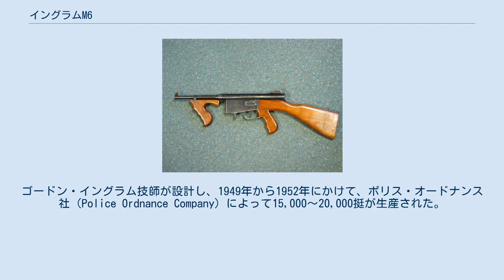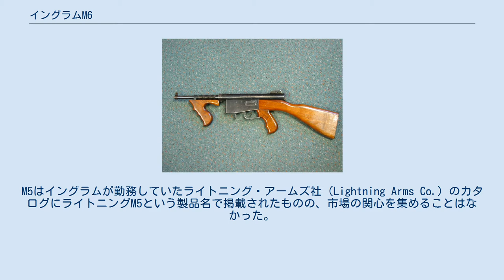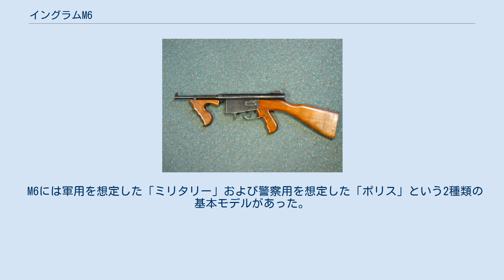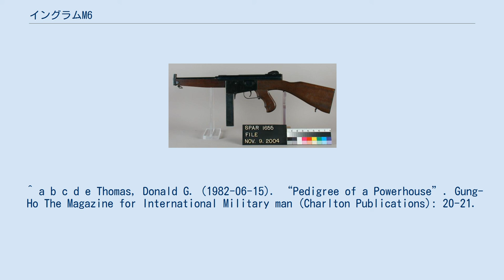イングラムM6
イングラムM6（Ingram Model 6）は、アメリカ合衆国で設計された短機関銃である。
ゴードン・イングラム技師が設計し、1949年から1952年にかけて、ポリス・オードナンス社（Police Ordnance Company）によって15,000～20,000挺が生産された。
キューバ海軍、ペルー陸軍などに売却されたほか、アメリカ国内の警察機関や刑務所でも採用されている。
ペルーではライセンス生産も行われた。
 短機関銃は、第二次世界大戦を通じて世界的に普及した銃器の1つであり、先進的かつ将来性のある分野として、戦時中から銃器設計者らの注目を集めていた。
しかし、終戦後に放出された軍余剰品が市場に溢れたため、短機関銃の設計競争は苛烈を極め、性能やコスト面などで優れた一部を除き、無数の設計案が淘汰されていった。
復員兵として帰国したイングラムが警察向け短機関銃の設計に着手したのはこの時期だった。
 1946年、イングラムはM5と称する短機関銃を設計した。
これは当時、軍部がM3短機関銃の後継装備、すなわちM4短機関銃の模索を行っていたことを踏まえ、それに次ぐ製品という意味合いでなされた命名であった。
M5短機関銃はチューブ型のレシーバーに3点の可動パーツ（トリガー、シアー、ボルト）を組み合わせたシンプルかつ軽量な設計だった。
M5はイングラムが勤務していたライトニング・アームズ社（Lightning Arms Co.）のカタログにライトニングM5という製品名で掲載されたものの、市場の関心を集めることはなかった。
 1949年、イングラムは3人の友人と共にポリス・オードナンス社を設立、新たに設計したM6短機関銃を発表した。
当時設計された他のアメリカ製短機関銃と同様、M6には木製フォアグリップや放熱フィン付き銃身など、トンプソン・サブマシンガンの影響が色濃く反映されていた。
一方、基本設計はM5から引き継がれており、トンプソンより非常にシンプルだった。
同年、カリフォルニア州警察幹部会議にてデモンストレーションが行われ、その後に一定数が購入されている。
 アメリカ国内で数千丁が販売されたほか、ペルーによる輸入および国産化も行われた。
1951年にペルー向けの輸出が初めて行われ、1952年にはイングラム自らがペルーへ赴き、ミリタリー・モデルのライセンス生産を開始させた。
最終的に8,000丁ほどのM6がペルー国内で製造された。
 アメリカ国内では警察や刑務所で採用されたほか、国外ではペルー陸軍やキューバ海軍によって採用された。
アメリカ海兵隊でも試験が行われたが、採用には至らなかった。
 1952年、イングラムがポリス・オードナンス社を離れ、間もなくして同社は倒産した。
この直後、イングラムはM6を発展させたM7を発表している。
M7はクローズドボルト機構と独立した射撃モードセレクターを備え、法執行機関向け短機関銃として宣伝が図られたものの、売上は芳しいものではなかった。
国内の短機関銃市場に見切りをつけたイングラムは、外国政府向けの売り込みを始めた。
1954年、イングラムはタイに赴き、同国政府向けの短機関銃としてM8を発表した。
これはM6を元に、開口部のカバーや安全装置の改良を加えたモデルだった。
イングラムは数年間タイで過ごし、M8の設計と売り込みを図っていたにも関わらず、最終的にはポリス・モデルとミリタリー・モデルを1丁ずつ試作したのみで、採用には至らなかった。
アメリカへの帰国後、M8に伸縮式銃床を取り付けたM9を設計したものの、これもわずか1丁の試作品が製造されたのみだった。
 ミリタリー・モデル（ペルー製） イングラムM6の外見はトンプソン・サブマシンガンに類似しているが、これはアメリカ合衆国の法執行機関向けにトンプソンの安価な代用品として販売する事を意図していた為である。
トンプソンと同様の.45ACP弾仕様のほか、9x19mmパラベラム弾や.38スーパー弾を使用するモデルもあり、いずれも装弾は30発の箱型弾倉によって行われた。
 元々はフルオート射撃のみ可能だった。
後に引き金を二段式にして、軽く引けばセミオート、さらに深く引けばフルオートでの射撃が行える機能が追加された。
この部分の設計については、M6シリーズにおいて唯一特許申請が行われていた。
しかし、申請手続き中の1952年にポリス・オードナンス社が倒産したため、M6シリーズについては一切の特許取得が叶わなかった。
 M6...